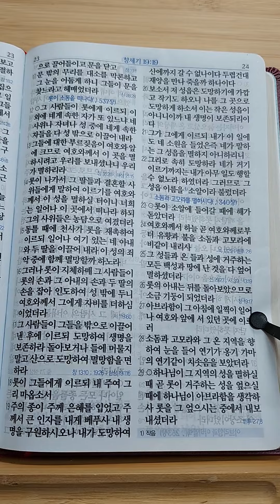성경읽기 창세기.19장.19절~22절.